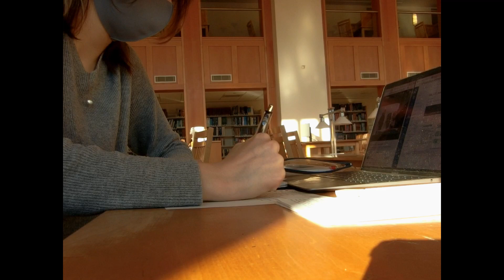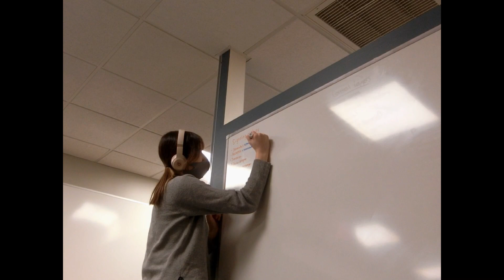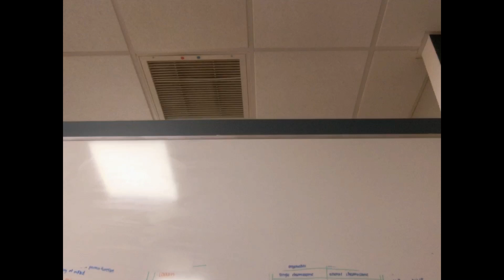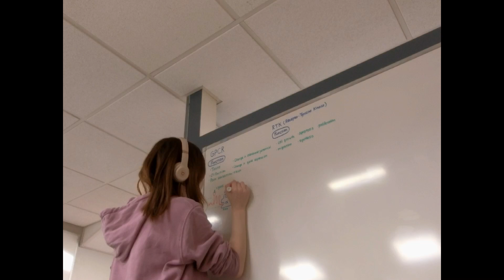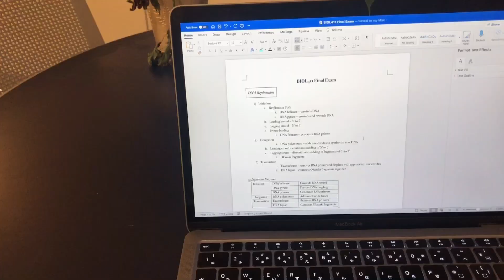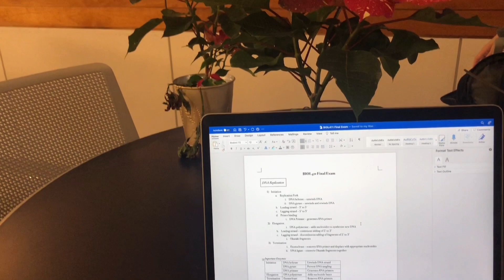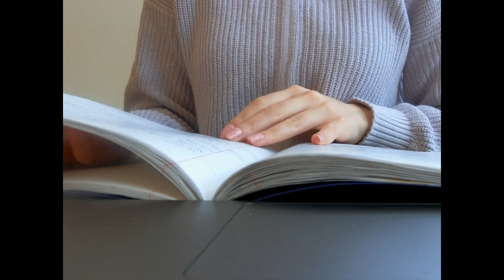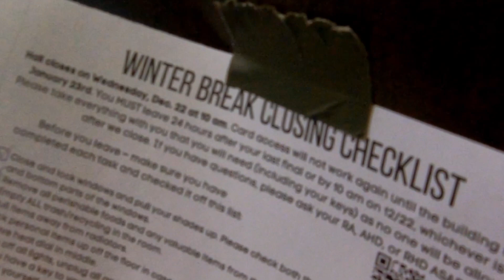sub) アメリカのテスト期間vlog 📓期末勉強, ハプニング多発, 初雪, そして大学一学期目終了! uni diaries epi.13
勉強ばかりのvlogなので良かったらモチベにどうぞ🤲🏻笑
無事に一学期終えて良かった〜...❄︎